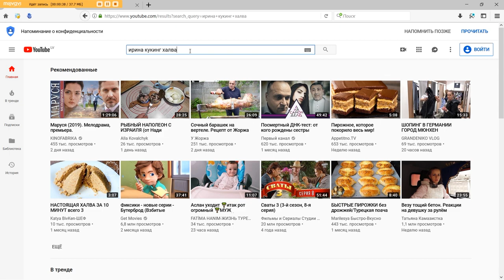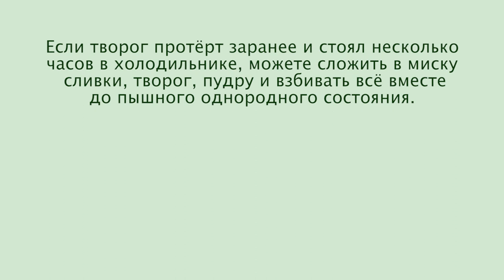ЛУЧШИЙ ТВОРОЖНЫЙ КРЕМ Для Тортов и Пирожных VECRĪGA 🍰 Крем с Творогом и Сливками ✧ Ирина Кукинг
Творожный крем входит в состав многих пирожных тортов, в том числе, популярного рижского пирожного Вецрига.

Рецепт творожного крема:
200 г творог
200 г сливки 33-35%
40 г сахарная пудра
1 ч.л. ванильный сахар

или для более плотной консистенции

300 г творог 9%
150 г сливки 33-35%
45-50 г сахарная пудра
1 ч.л. ванильный сахар